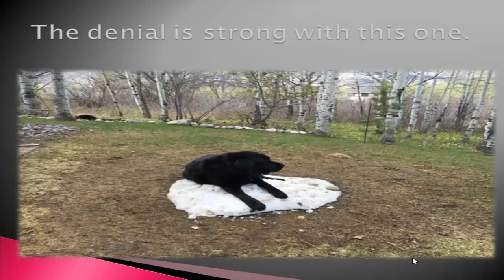► Funny Dogs - A Funny Dog Videos Compilation 2016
you've evaluated the personality of the pet owner by looking at their pet and the characteristics inherent in it. You've viewed and studied the surroundings, the environment that pet and human coexist together in. You've discarded the thoughts of buying for the pet and not the owner, and you are determined not to get anything cheap or cheesy, despite being on a limited budget. Your homework is done and you are now ready to do some actually shopping for gifts for dog lovers. Start at pet stores and then move on to department, gift, and novelty stores. You might even want to try hobby shops. You'd be surprised at some of the really cool gifts you can find there for pet lovers.

Pictures and plaques make great gifts, but don't go with the same old thing that everyone buys. Those "I Love My Dog" signs are neat, but everyone already has one. Try finding something unique that you never see. Afghans and throw rugs can be nice if you find the right one, but make sure you match the color scheme of the pet owner's home or you'll never see it again after you gift it to them. Statues and figurines are also nice; go for quality instead of size when you buy them. An exquisitely designed miniature is a far better choice than a gaudy statue. Use you imagination and keep some basic guidelines in your head while you're shopping. Remember that the person you're buying for loves animals, so don't buy anything that shows an animal in captivity. You'll want to focus on something that glorifies the animal or acknowledges the contributions of pet owners and animal lovers. You could also make a donation in the recipient's name to a shelter or organization that prevents cruelty to animals or saves them from harm. That's the kind of gift that benefits many, not just one dog lover.

doge,
doge meme,
dogs barking,
dog whistle,
dog of wisdom,
dog days are over florence and the machine,
dog fails,
dogsong,
dog videos,
dogs 101,
dog barking,
dog with a blog,
dog song,
dog training,
dog whisperer,
dog attacks caught on camera,
dog and cat,
dog and butterfly heart,
dog and baby,
dog agility,
dog attacks robber,
dog adoption,
dog apologizes,
dog and cat mating,
dog and butterfly,